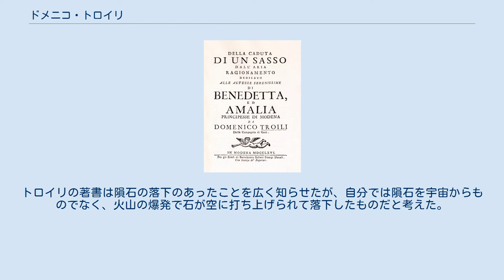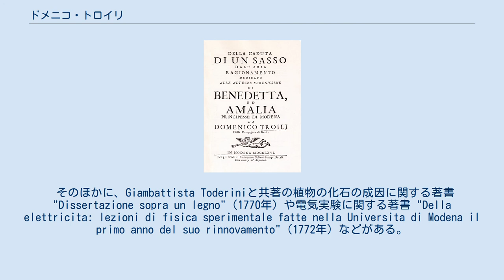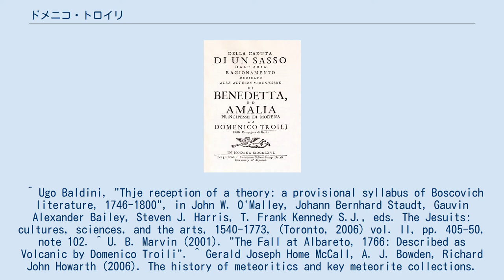ドメニコ・トロイリ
アルバレートでの隕石落下について記した「空から落下した石についての考察」表紙 ドメニコ・トロイリ（Domenico Troili、1722年4月11日 - 1792年2月14日）は、イタリアの修道院長で、イエズス会士である。
モデナのエステ家の名門の家のライブラリの管理を行った。
1766年にヨーロッパで最初の隕石落下の記録を残したことで知られる。
 グレゴリアン大学でルジェル・ヨシプ・ボスコヴィッチに学び、ボスコヴィッチの原子論の研究を手伝った。
1766年にエミリア＝ロマーニャ州モデナ県のアルバレート（Albareto）の町の近くに落下した隕石雨を目撃した。
他の目撃者の証言を集め、落下した隕石を観察し、同年に43ページの報告書、Ragionamento della caduta di un sasso (「空から落下した石についての考察」）を出版した。
トロイリがこの著書で記述した内容によれば、午後5時頃、天候は遠くの山の頂上を除いて晴れ渡っていた。
畑から帰宅中の多くの人々が突然、雷光や雷鳴を目撃した。
上空で爆発音を聞き、多くの人々が空を横切り、地上に衝突する物体を目撃した。
いくつかは、燃えているように明るく輝き、いくつかは暗く煙を生じていた。
落下の衝撃は牛を倒すほどで、2人の婦人は転倒しないように木にしがみついた。
落下した石は1mほどの深さの穴を生じ、すぐに多くの破片となった。
石は非常に重く、見慣れない形で磁性を持っていた。
表面は燃えたようになっていた。
内部は鉄のように輝くものが含まれた砂岩のようであった 。
 約2kgの石が集められた。
現在「アルバレート隕石」と名付けられている隕石は現在各地の博物館や研究所に分けられており、最大の605gの破片はモデナ大学の博物館に保管されている。
 隕石の主成分は長い間黄鉄鉱 FeS2と考えられていたが、1862年にドイツの鉱物学者グスタフ・ローゼが組成を分析し、硫化鉄 FeSと結論した。
この鉱物を、ローゼはトロイリの名からトロイリ鉱（troilite）と命名した。
トロイリの著書は隕石の落下のあったことを広く知らせたが、自分では隕石を宇宙からものでなく、火山の爆発で石が空に打ち上げられて落下したものだと考えた。
 そのほかに、Giambattista Toderiniと共著の植物の化石の成因に関する著書 "Dissertazione sopra un legno"（1770年）や電気実験に関する著書 "Della elettricita: lezioni di fisica sperimentale fatte nella Universita di Modena il primo anno del suo rinnovamento"（1772年）などがある。